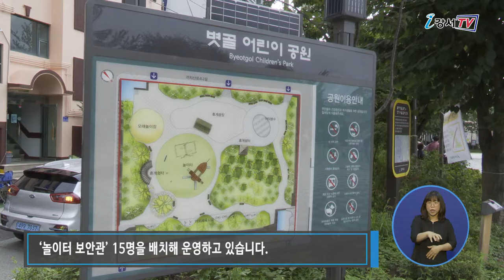놀이터 보안관이 뜬다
어린이공원 놀이터에서 아이들이 놀 때 다치진 않을까 걱정해본 경험, 한 번쯤은 있으실 텐데요.
강서구에서는 이런 부모님들의 걱정을 덜어줄 ‘놀이터 보안관’ 사업이 큰 호응을 받고 있습니다.
‘놀이터 보안관’은 아이들의 안전을 챙기는 건 물론 놀이를 더 편하고 재밌게 즐길 수 있는 역할도 수행합니다.

강서구는 지난 2018년부터 지역 내 어린이공원 24개소에 ‘놀이터 보안관’ 15명을 배치해 운영하고 있습니다.

인터뷰 / 어린이공원 놀이터 보안관 원용래
놀이터에 아이들이 많이 와서 뛰어놀다가 넘어졌을 때 빨리 응급처치를 해줄 수 있어서 그게 너무 좋고요. 아이들이 이렇게 나와서 노는 것을 보니까 아이들이 손자 같아서 예뻐요.

‘놀이터 보안관’은 지역 사정을 잘 아는 어르신들로 구성됐으며, 매일(법정공휴일 제외)오후 2시부터 6시까지 활동합니다.

인터뷰 / 김지현_화곡본동
얼마 전에 저희 아이가 실제로 여기서 놀다가 다쳤었는데 피도 많이 나고 놀랐을 때 오셔서 응급처치도 해주시고 다른 아이들이 놀 때도 응급처치를 많이 해주시는 것을 보았기 때문에 저희는 꼭 필요한 분이라고 생각합니다. 좋은 것 같아요.

강서구는 앞으로 놀이터 보안관들의 응급처치와 근무수칙 교육을 강화하는 등 보안관들의 역량강화에도 더욱 매진할 계획입니다.